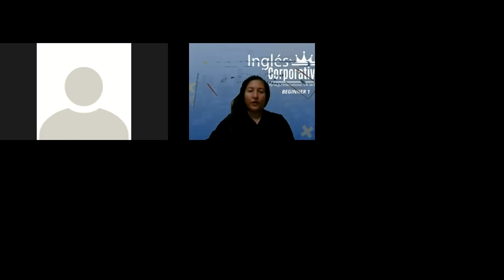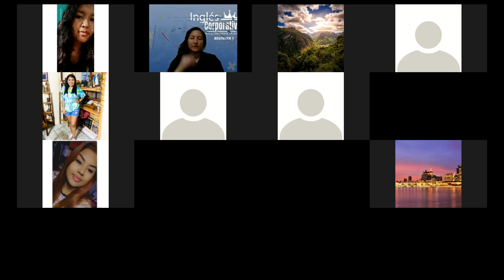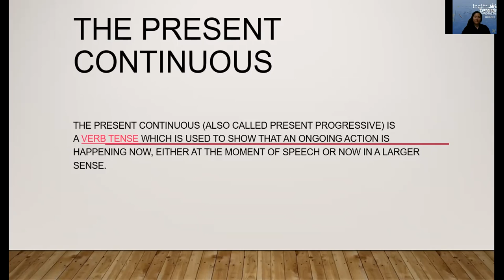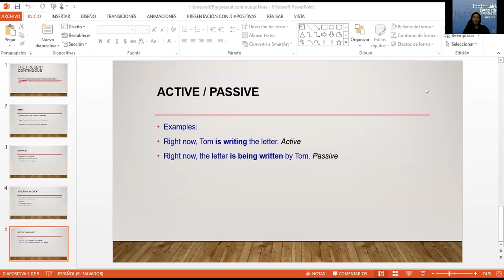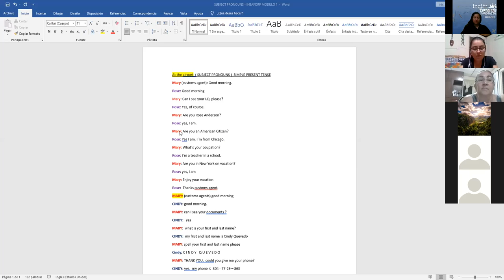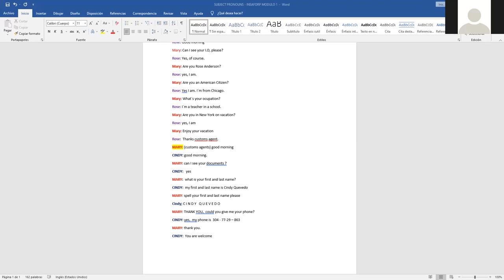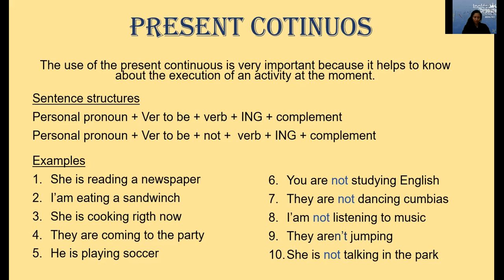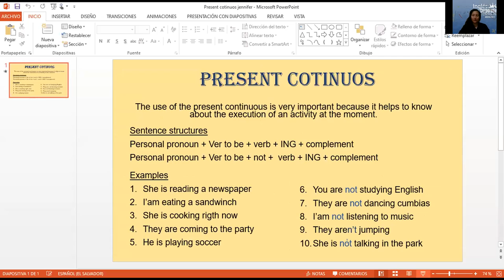Ingles Corporativo- Day 16 Review and final exam Part 1